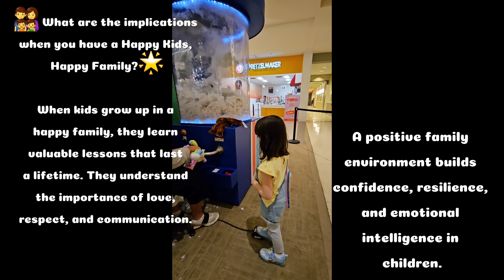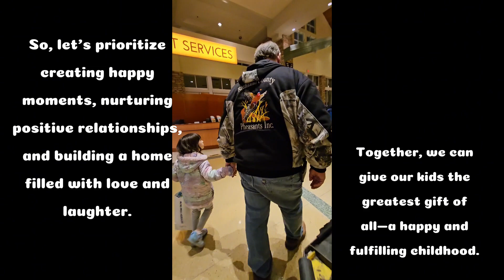Make your own Stuffy ||Weekend @WestAcresMallFargo